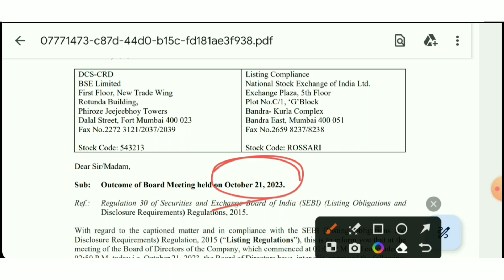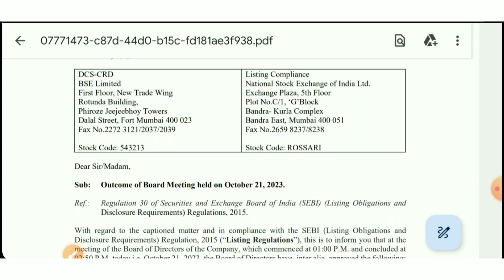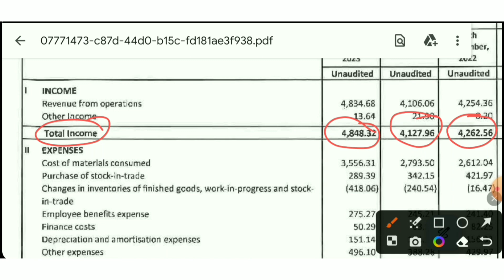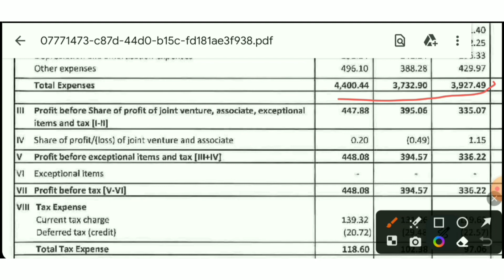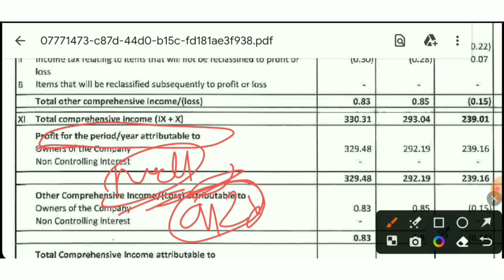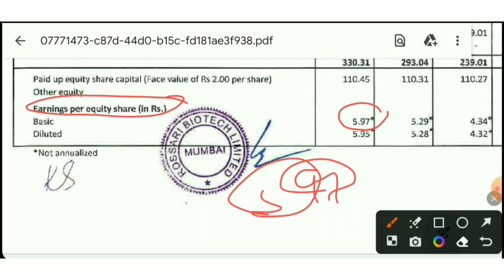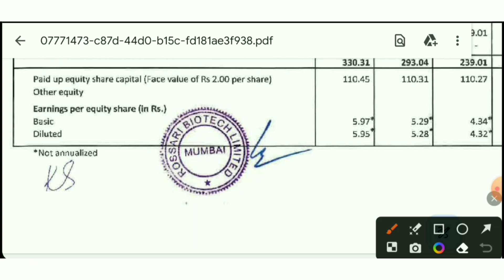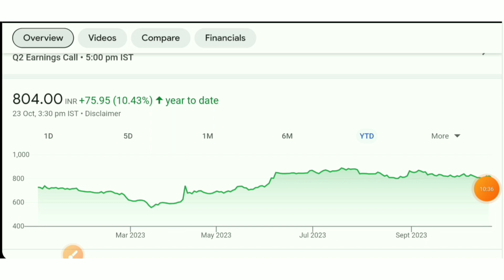Rossari Biotech results.Rossari Biotech q2 results 2024.Rossari Biotech latest news.rossaribio.smse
q2 results
q2 results 2023 date
q2 results today
q2 results 2023 list
stock market
SMC
aceink
vivek bajaj
vivek bindra
nitish rajput
ujjwal patni
pranjal kamra
dhruv rathi
Pushkar Raj Thakur
akshat Shrivastava
asset yogi
malkansview
booming bulls
groww
warikoo
abhi and niyu
stocks
5 best stock under rs 100
top stocks
stock to buy in
Multibagger stocks
Multibagger shares
best stock
best shares
penny stocks
penny shares
demat account
stocks for beginners
multibagger share